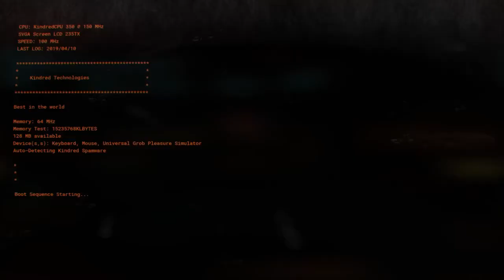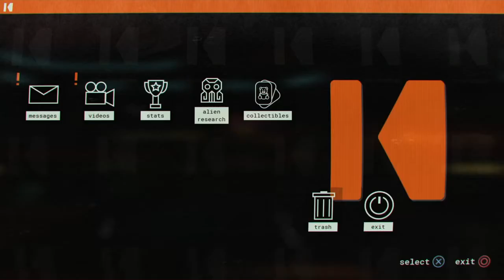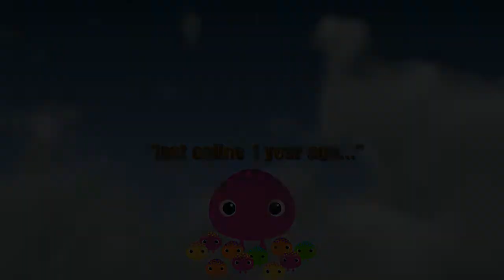WHATS THIS UGLY THING? Ep 1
Who even reads these